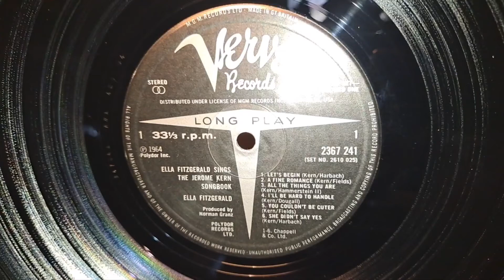A Fine Romance. Ella Fitzgerald. Sings The Jerome Kern Songbook. Vintage Verve Jazz Record. SL-23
Sansui 881 Receiver. Technics SL-23 Belt Drive Turntable. KEF Concerto Hi-Fi Speakers, and Technics SB-3030 Speakers.